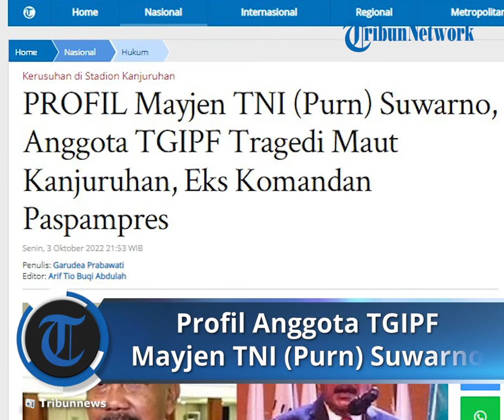Sosok Mayjen TNI (Purn) Suwarno, Kini Jadi Anggota TGIPF untuk Mengusut Tragedi Kanjuruhan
TRIBUN-VIDEO.COM - Berikut profil serta sepak terjang Mayjen TNI (Purn) Suwarno yang kini mendapat tugas sebagai anggota di Tim Gabungan Independen Pencari Fakta (TGIPF).

Di TGIPF, Mayjen TNI (Purn) Suwarno menjadi anggota bersama dengan sembilan orang lainnya.

Seperti diberitakan sebelumnya, kerusuhan maut terjadi pasca-laga Arema FC kontra Persebaya Surabaya di Stadion Kanjuruhan, Malang, Jawa Timur, dalam lanjutan Liga 1.

Ratusan suporter sepak bola tewas dalam tragedi yang terjadi Sabtu (1/10/2022), termasuk dua anggota Polri.

Untuk mencari jalan terang, dibentuklah TGIPF tersebut.